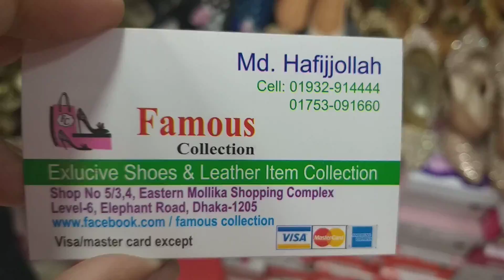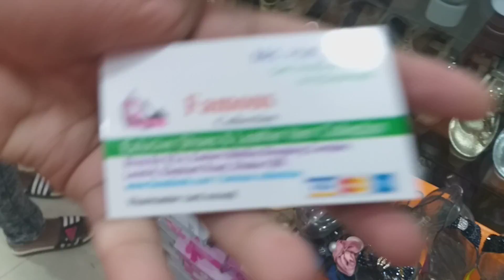২০১৯ খুবই সুন্দর সুন্দর জুতা কালেকশন |shoes collection at pricr